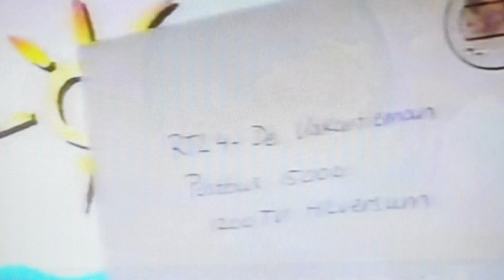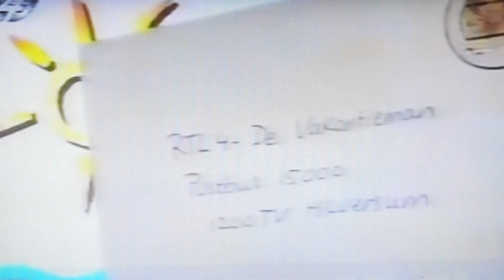De vakantie man met Frits Bom uit het jaar 1991